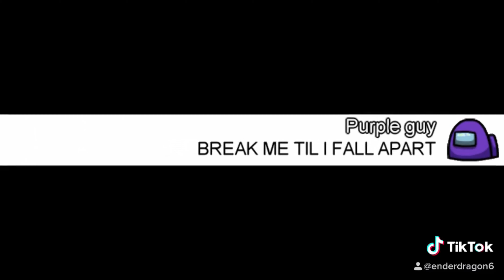FNAF LYRIC PRANK IN AMONG US PART 3